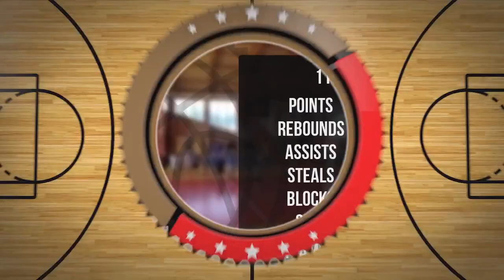Maciej Szymański Player Mixtape DC86 Brzesko 2023